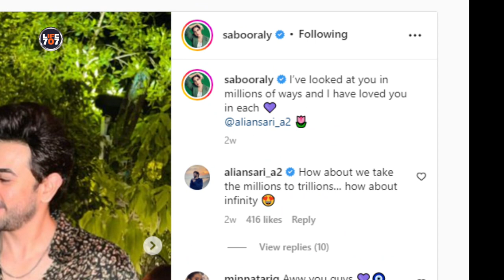Saboor Aly viral video in Canada | life707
Saboor Aly’s Bold Photo Shoot Goes Viral; Fans are Disappointed

Saboor Aly is a Pakistani actress who appears on Urdu television. The younger sister of actress Sajal Aly, she began her acting career with the family drama Mehmoodabad Ki Malkain. Aly garnered recognition with a comic role in the sitcom Mr. Shamim.

The bold photo shoot of famous Pakistani actress Saboor Ali has gone viral on social media. A few pictures of Saboor Ali have gone viral on social media in which she can be seen wearing bold clothes.